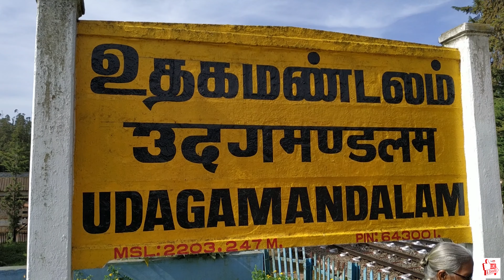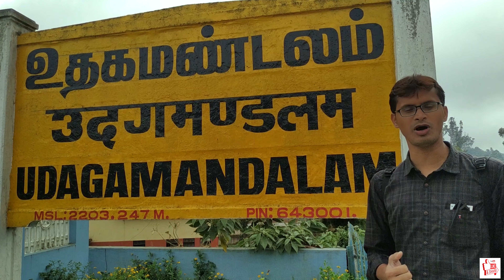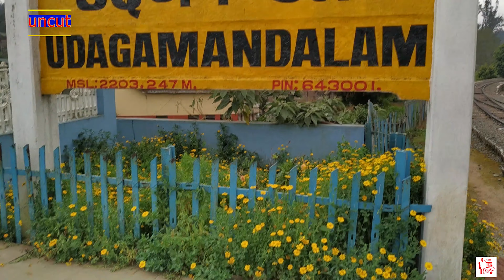Ooty toy train journey | nilgiri railway | ooty to mettupalayam,coonor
Hello Viewrs,
এই এপিসড টি আমার উটি শহরের 3rd এপিসড। enjoy the toy train journey in ooty.
সমগ্র উটি শহরটি সবুজে ঘেরা এবং খুব পরিস্কার।1st episode এপিসডে আপনারা দেখেছেন কী ভাবে উটি পৌঁছনো যাই ও  সবুজে ঘেরা DODABETA PEAK point spotটি কে।আর এই এপিসড এ আছে  চমৎকার সব দৃশ্য, যা আপনাকে ভিডিওর মাধ্যমে নিয়ে যাবে প্রকৃতির কোলে।
তাই skip না করে সম্পূর্ণ ভিডিওটি দেখুন ভালো লাগবে।
অন‍্য অনেক এপিসড এর link নীচে দেওয়া রইল,দেখতে পারেন। ধন্যবাদ।।।

VIEWRS IF YOU ARE A TRAVELLER AND BIKE LOVER THEN IT IS THE REIGHT PLACE FOR YOU.
 ALSO U CAN FIND HERE THE BEAUTY OF WORLD.

IN THIS VIDEO I USED THE MUSIC FROM VLOG NO COPY RIGHT MUSIC & YOUTUBE AUDIO LIBERY.